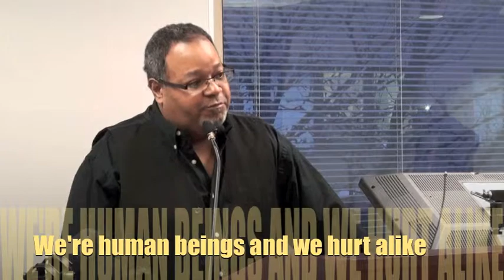S Bronx Community Congress FREEDOM PARTY Labor-Community Forum Ed Figueroa SEIU 32BJ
Jan. 29, South Bronx Community Congress & FREEDOM PARTY sponsored a forum and round table discussion at Hostos Community College that united various community and labor activists to develop a strategy to combat the Cuomo-Bloomberg attacks on unions and the greater community.